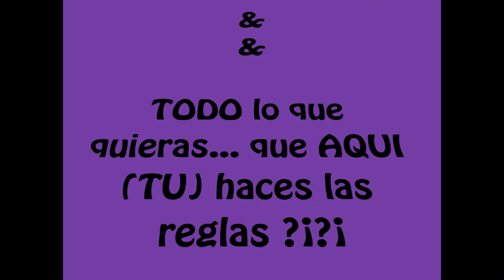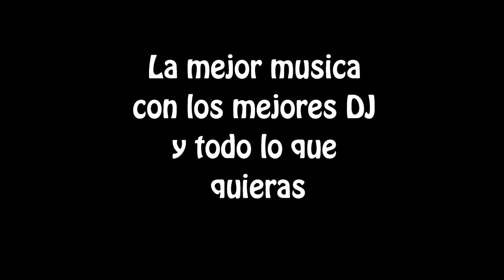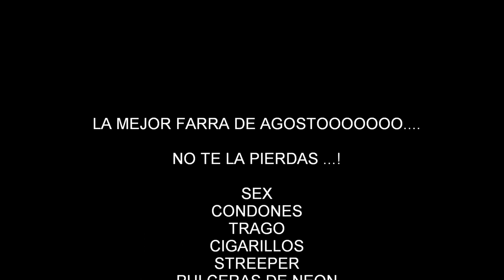Güükz Party ?¡ 17 de Agosto [UNP(Union Nacional de Periodistas)]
La mejor farra de AGOSTO no te la
púedes perder por nada del mundo
ven y rompe limites...!!
evento para disfrutar las vacaciones...! :DD